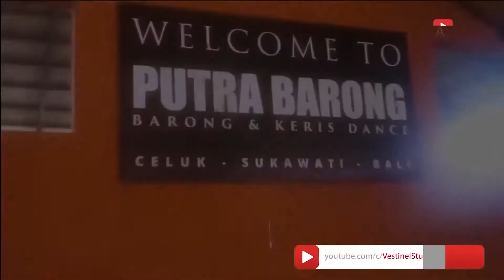Kejadian Lucu Pertunjukan Putra Barong Bali - Vestinel Travel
Barong Bali adalah satu di antara begitu banyak ragam seni pertunjukan Bali. Barong merupakan sebuah tarian tradisional Bali yang ditandai dengan Topeng dan kostum badan yang dapat dikenakan oleh satu atau dua orang untuk menarikannya.

vestinel studio febry house,vestinel studio,vestinel studio febri house,asakawa febry,vestinel,Kejadian Lucu Pertunjukan Tari Barong,Putra Barong,wisata bali